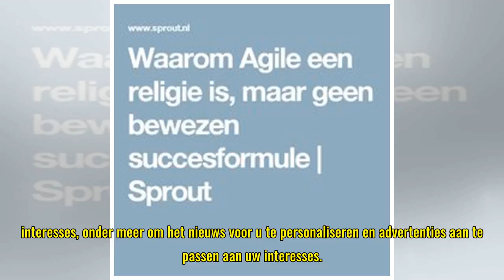Cookiewall | Het Financieele Dagblad